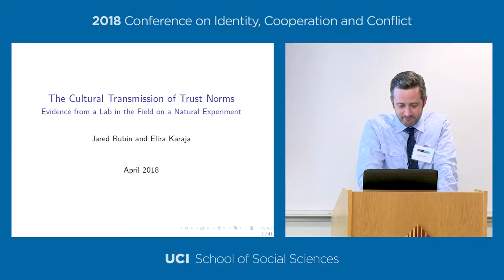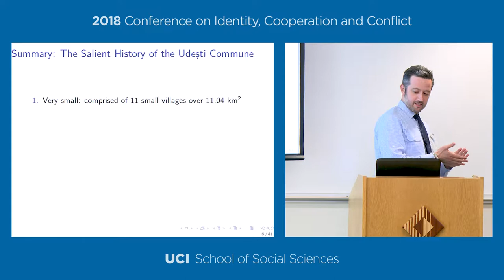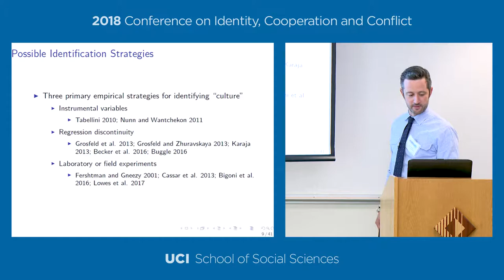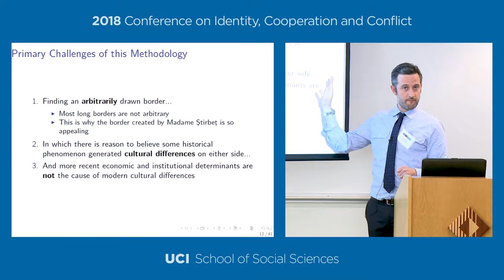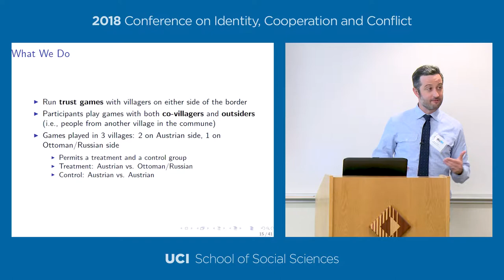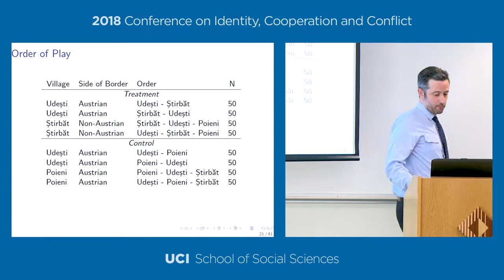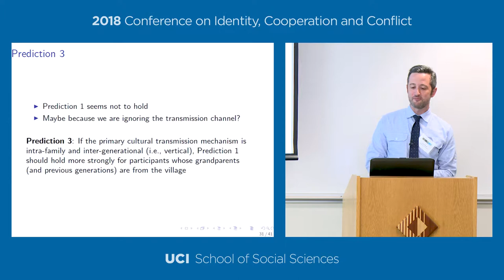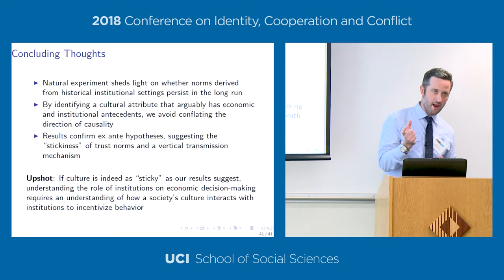Jared Rubin - Chapman University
The Cultural Transmission of Trust Norms: Evidence from a Lab in the Field on a Natural Experiment

Institute for Mathematical Behavioral Sciences (IMBS) and Center for Global Peace and Conflict Studies (CGPACS)
Present
Conference on Identity, Cooperation and Conflict